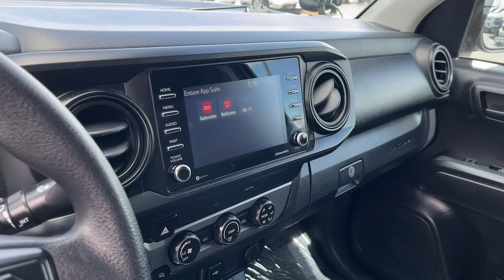2020 Toyota Tacoma Riverton, Sandy, South Jordan, Draper, Salt Lake City 23T0356B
Magnetic Gray Metallic Used 2020 Toyota Tacoma SR available in 11100 S. Jordan Gateway, South Jordan, Utah at Riverton Chevrolet. Servicing the Riverton, Sandy, South Jordan, Draper, Salt Lake City, UT area.

Riverton Chevrolet
11100 S Jordan Gateway

mmMagnetic Gray Metallic 2020 Toyota Tacoma SR V6 4WD 6-Speed Automatic 3.5L V6 PDI DOHC 24V LEV3-ULEV70 278hp Oil and Filter Changed Professionally Detailed APPLE CARPLAY/GOOGLE ANDROID AUTO HD REAR VISION CAMERA LOCALLY OWNER VEHICLE LIFT MOTO METAL WHEELS 33 MUD TERRAIN TIRES TONS OF EYEBALL 4WD 6 Speakers ABS brakes Air Conditioning AM/FM radio: SiriusXM AM/FM Stereo Anti-whiplash front head restraints Apple CarPlay/Android Auto Auto High-beam Headlights Brake assist Bumpers: body-color Driver door bin Dual front impact airbags Dual front side impact airbags Electronic Stability Control Emergency communication system: Safety Connect with 1-year trial Exterior Parking Camera Rear Front anti-roll bar Front Bucket Seats Illuminated entry Low tire pressure warning Occupant sensing airbag Overhead console Power door mirrors Power windows Rear step bumper Speed control Split folding rear seat Steering wheel mounted audio controls Telescoping steering wheel Tilt steering wheel.brbrRIVERTON CHEVROLET assumes no responsibility or liability for any errors or omissions in the content of this description. Information is computer generated from AutoTrader and is believed to be reliable but is in no way guaranteed. Some vehicle information and vehicle pricing may be missing or inaccurate but pricing errors and listing errors are considered invalid and may or may not be honored at the sole discretion of RIVERTON CHEVROLET. Recent Arrival!brbrbrWe stand behind all of our pre-owned vehicles with Riverton Motors Platinum Certified Warranty*. Complete mechanical coverage for 30 days or 1000 miles (Whichever comes First) a 3 day exchange period your first 3 oil changes and Nitro Fill in the tires. We take pride in offering the most accurate info that we can on all of our vehicles.